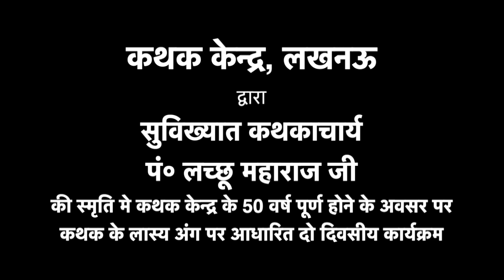KATAK DANCE ARTIST SRI TRIBHUVAN MAHARAJ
आज़ादी का अमृत महोत्सव
          के अन्तर्गत
उत्तर प्रदेश संगीत नाटक अकादमी
   (संस्कृति विभाग, उत्तर प्रदेश)
एवं कथक केंद्र लखनऊ, द्वारा
सुविख्यात कथकाचार्य पंडित लच्छू महाराज जी की स्मृति में
कथक केंद्र के 50 वर्ष पूर्ण होने के अवसर पर कथक के लास्य अंग पर आधारित दो दिवसीय कार्यक्रम "नमन"
31 अगस्त एवं 01 सितंबर 2022
प्रथम दिवस की प्रस्तुति
"विरासत" - श्री त्रिभुवन महाराज , नई दिल्ली द्वारा
स्थान -संत गाडगे जी महाराज प्रेक्षागृह, अकादमी परिसर, गोमती नगर, लखनऊ